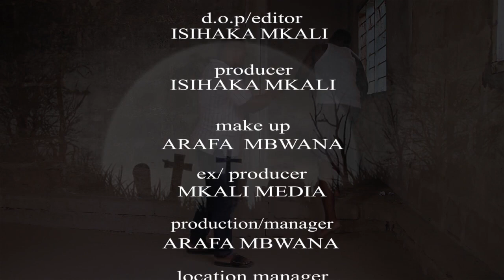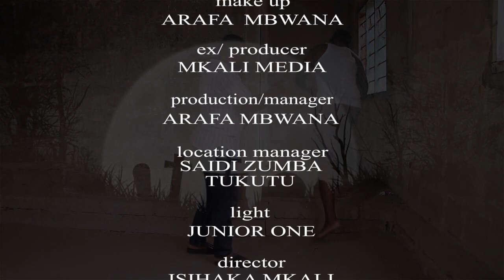Nizike - Latest Swahili Bongo Movie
Filamu hii ya bongo movie ya kuvutia sana imewashirikisha Haji Adam, Said Zumba, Junior One, Arafa Mbwana na wengine

Aforevo Title: Nizike